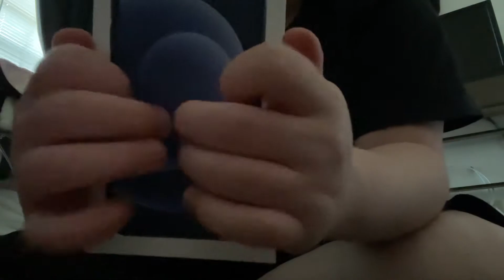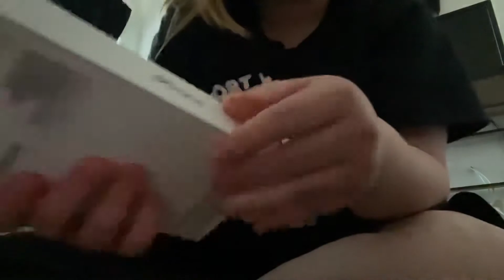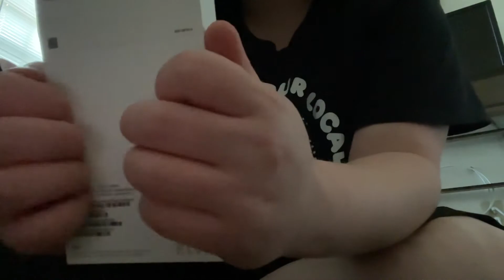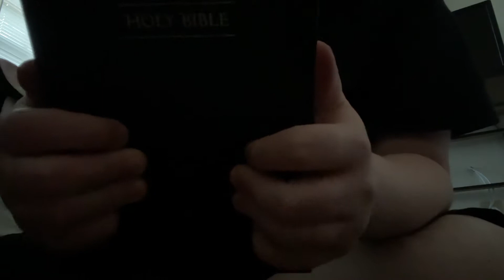*Small talk* Tapping Random Items (ASMR)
I’m back with another video of some good tapping sounds! Hope you enjoy what you love to listen to! Happy Tingles! ~